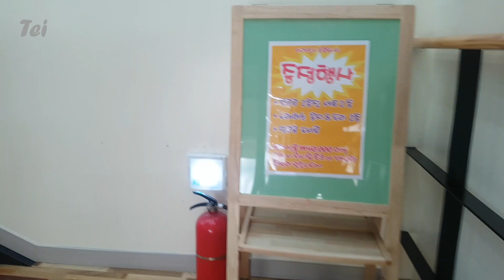[내돈내산]🎬촬영용 장난감 쇼핑 가기!태희의 보물창고 토이플러스 김포점 toyㅣ태희의 해피 하우스 키즈크리에이터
태희가 장난감을 사러 가는 태희의 "보.물.창.고"
토이플러스 김포점에 촬영용 장난감을 사러 갔어요~!
태희는 어떤 장난감을 사왔을까요~?
여러분 우리 같이 장난감 쇼핑하러 고고고!!